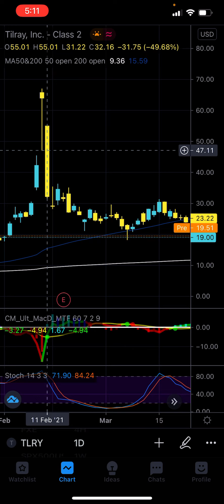TLRY DOES NOT HAVE A GAP!!! Sorry guys! Still bullish on TLRY - Patreon.com/butimnotatrader